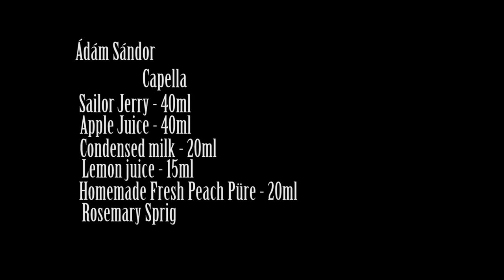Adam Sandor --- Signature Cocktail---- Capella---- Volt Bar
Another stunning signature cocktail from Ádám Sándor.

Performed at Volt Bar Budapest

Capella :

Sailor Jerry - 40ml
Apple Juice - 40ml
Homemade Fresh Peach Püre - 20ml
Rosemary Sprig

Producer & Director : Romeo A. György